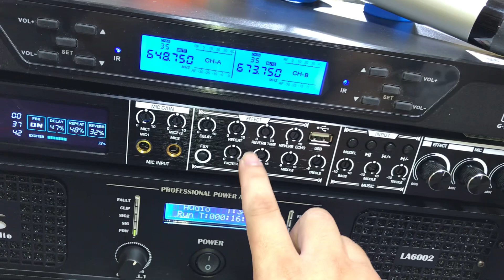tét bộ giàn 5 món,gửi khách víp gia lai,hát karaoke hay,loa 30 + súp 40 giá 21tr500k bao sip???